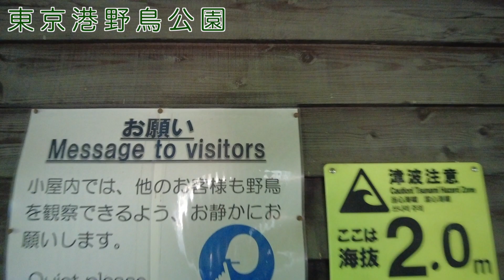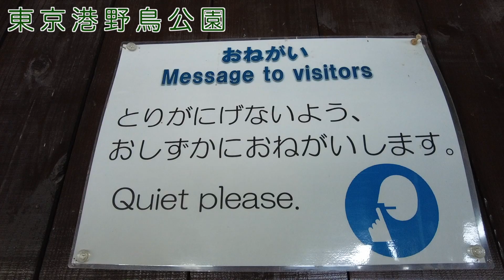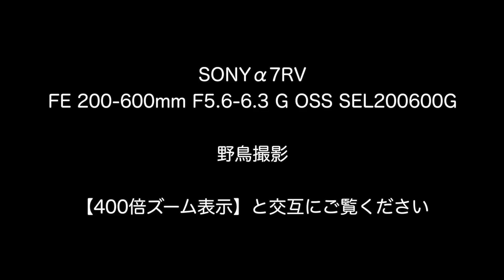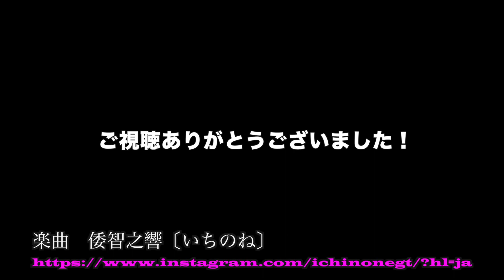【東京港野鳥公園】野鳥撮影初心者でもなんとかなる！ 鳥AI-AFで野鳥撮影 SONYα7RV&SONY FE 200-600mm F5.6-6.3 G OSS のPart2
写真撮影のご依頼、動画撮影のご依頼、撮影のお仕事良心価格で承ります。

photographer＆Videographer の藤元です。SONY AマウントフラックシップSONY α99ⅡやSONY Eマウント高画素機のα7RV/α7R3、SONY 高感度番長！α7S3、SONY最後の一眼レフフラックシップα900、コニカミノルタコニカミノルタα7digitalなど自身が所有するデジタル一眼カメラで撮影した写真の紹介。その他、フィルムカメラ、レンズ、撮影アクセサリなどのレビュー、ドローンでの空撮、ビデオカメラなどの撮影機材や新たに購入したアイテムをご紹介したり、気になった機材、道具、趣味的なものを、色々とご紹介させて頂いてます。

 # SONYレンズ
 # SONYα